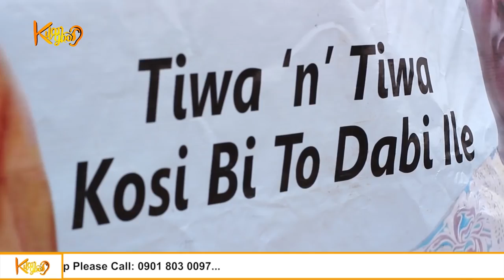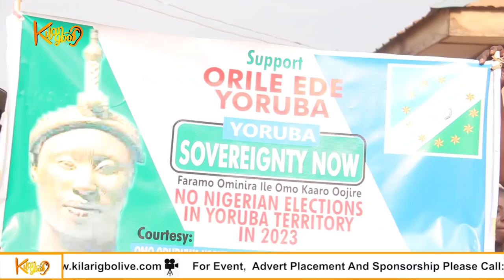An Open Letter to the British Government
Yoruba Nation agitator Writes An Open Letter to the British Government